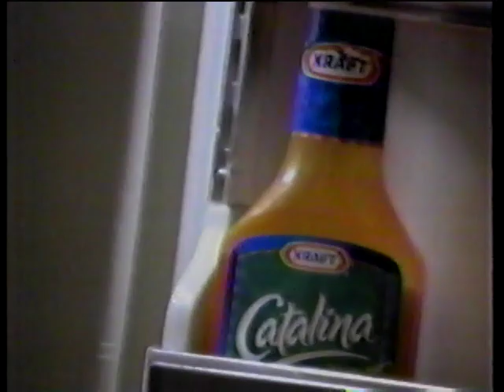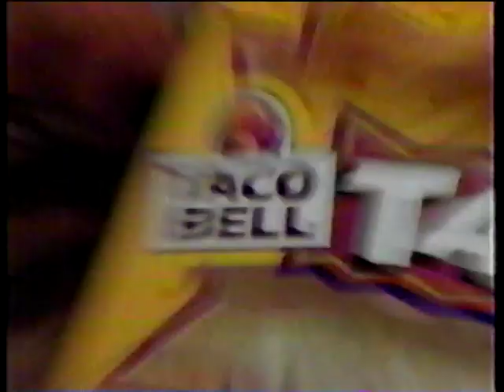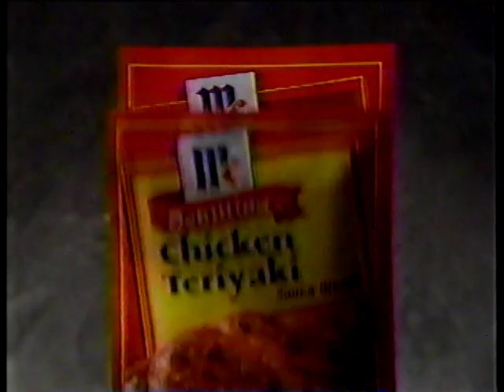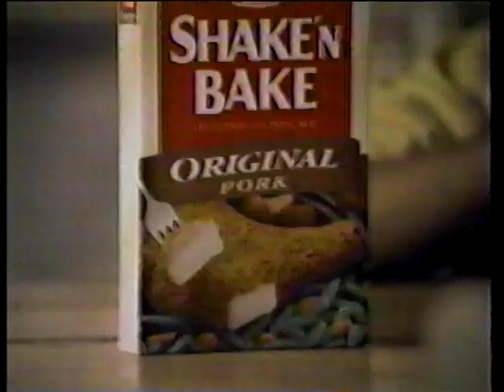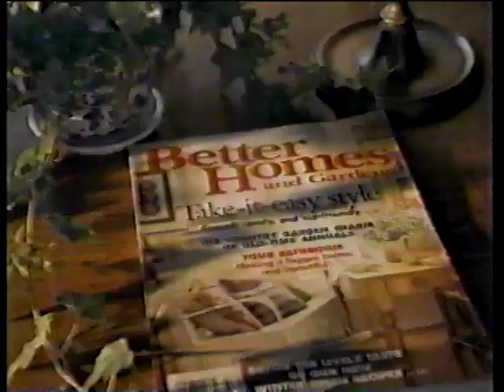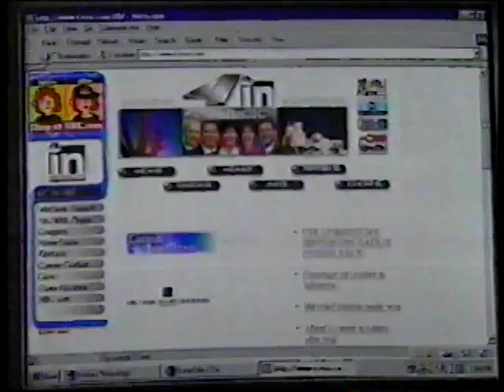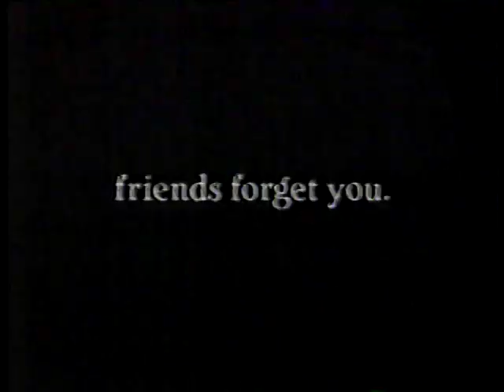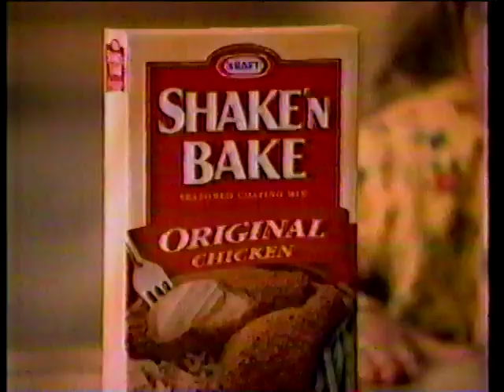NBC KVOA Tucson Arizona Commercials, November 1997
Aired during Better Homes and Gardens